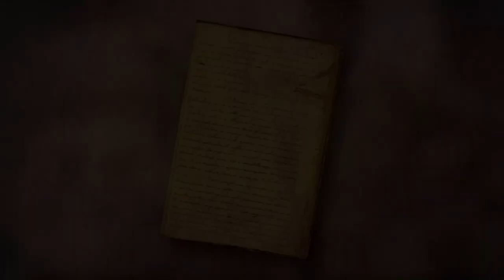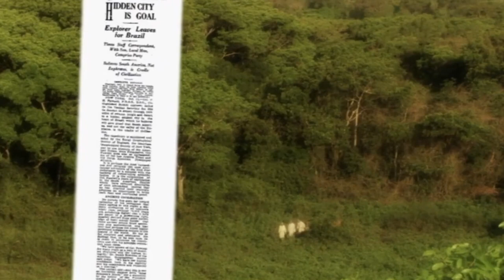A Deadly Expedition in Search of the Lost City of Z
A tale of a dangerous obsession, in 1925, Colonel Percy Harrison Fawcett set off in a dangerous expedition into the Amazon Forest in search of a lost city he had simply christened “Z”. What happened to him is still a strange, unsolved mystery waiting to be solved, Fawcett’s life is defined by a near-lifelong obsession. In this video from OrbisFabula, we will simplify this story and unravel the complicated information, so that YOU can learn from this saga and learn more about the world, so Open your Eyes, for this Saga.